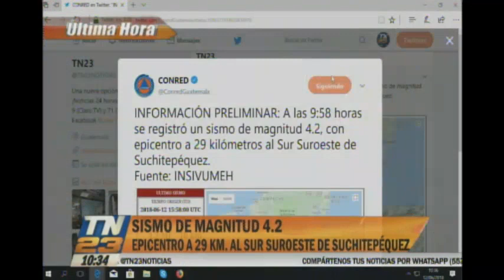Sismo de magnitud 4.2 se registró en Suchitepéquez